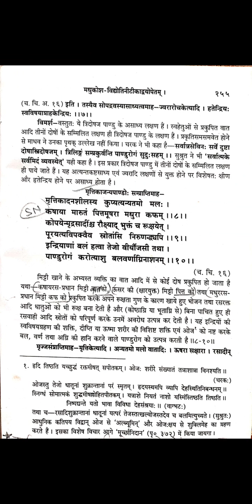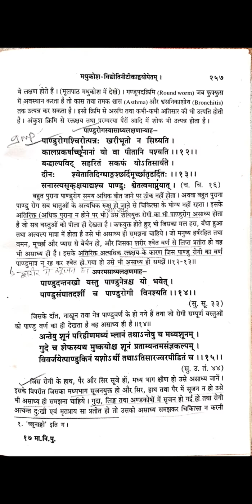Pandu Roga (Rasavaha Srotas Vyadhi) in Madhav Nidan Ayurveda) by Dr.Yogita Chandrakar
Department of Rog Nidan avum Vikriti Vigyana